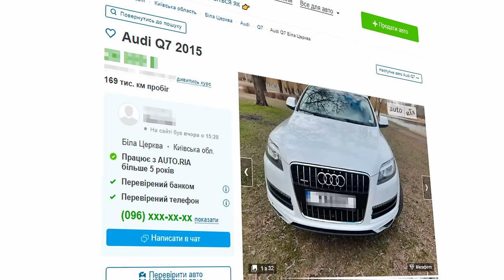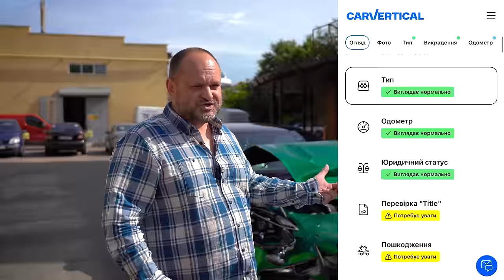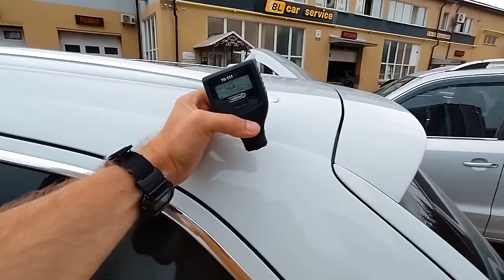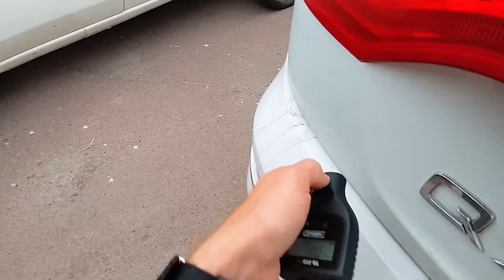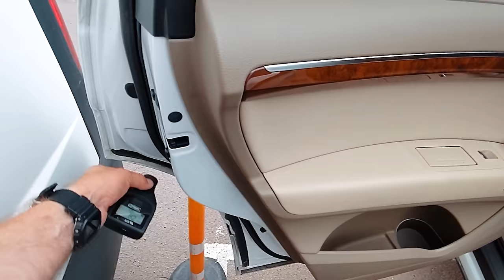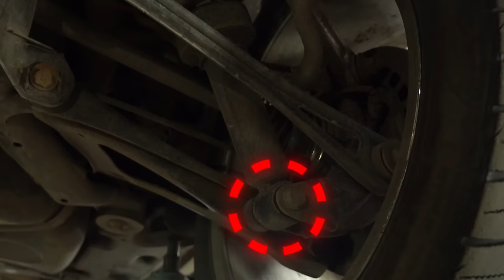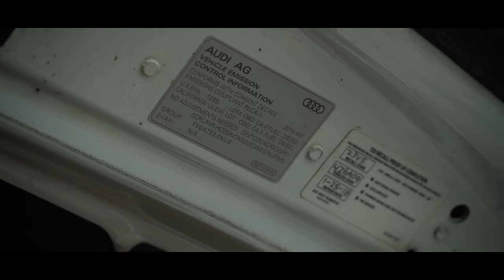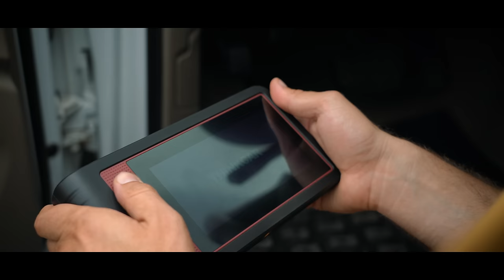КОЛИ ВСІ ЗІРКИ НЕ ЗІЙШЛИСЬ | огляд Audi Q7 та Volkswagen Amarok | 1-AUTO | автоподбор Украина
Тайм-коди:
00:00 - 01:13 Про що це відео?
01:13 - 03:36 Про замовлення:  що ми сьогодні оглядаємо?
03:36 - 04:41 5,5 мільйони на ремонт автомобіля?!
04:41 - 09:45 Кузов Audi Q7
09:45 - 10:43 Куди тут можна 2,5 тисячі вкласти? Зараз розповімо!
10:43 - 14:54 Салон Audi Q7
14:54 - 16:13 Доносимо клієнту стан кузову та салону автомобіля
16:13 - 17:06 Щооо? СТО перед оглядом підкапотного простору?
17:06 - 21:35 Огляд Audi Q7 на СТО
21:35 - 23:47 Тут треба перебрати всю передню ходову...
23:47 - 25:54 Підкапотний простір Audi Q7
25:54 - 27:16 Дискутуємо над ціною автомобіля
27:16 - 31:35 Підсумки по автомобілю від Ярослава
31:35 - 32:35 Чим закінчилася ця історія?

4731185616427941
Mykola Taranukha